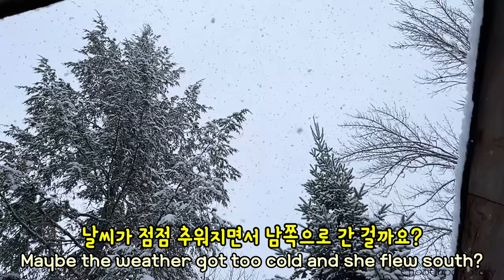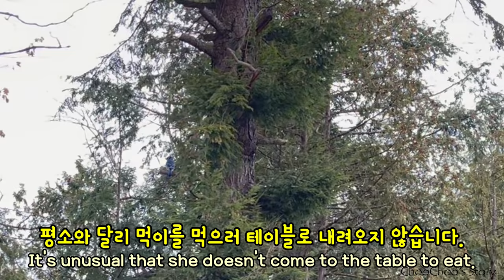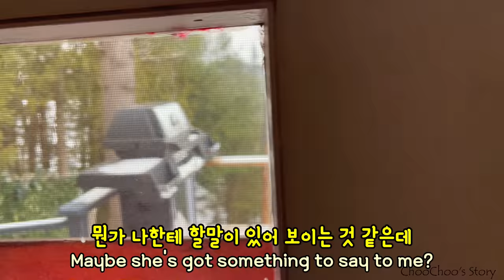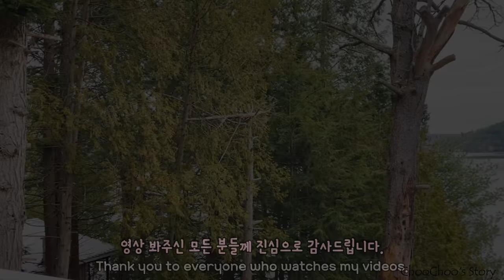작별 인사하러 온 블루제이 My Blue Jay Friend Came To Say Goodbye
팔 뻗으면 닿이는 거리 친구가 된 블루제이

손벽 쳐서 새 친구 블루제이 불러 오기

나한테 말 걸기 시작한 새 친구 블루제이

🐿️현재 다람쥐들은 추운 겨울을 이겨내기 위해 땅 속으로 겨울잠을 자러 갔습니다.
겨울잠을 자는 동안에는 2021년에 다 담지 못했던 다람쥐 이야기들을 전해드리고 있습니다 :)

🐿️Currently, our chipmunk friends are having their winter sleep.
During their winter sleep, I'm going to continue to publish some unseen videos :)